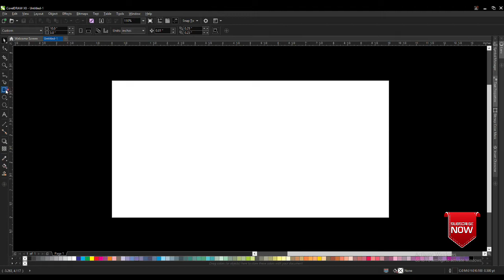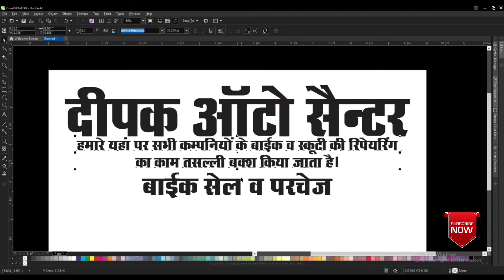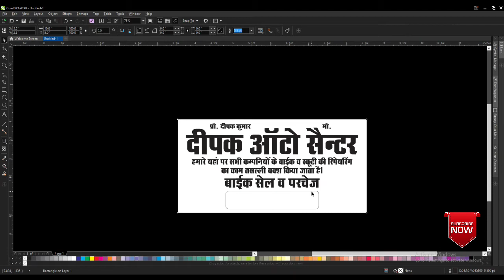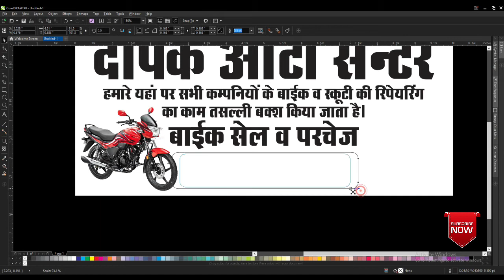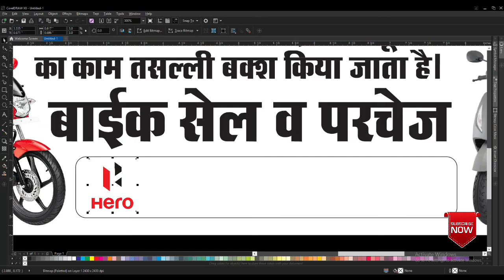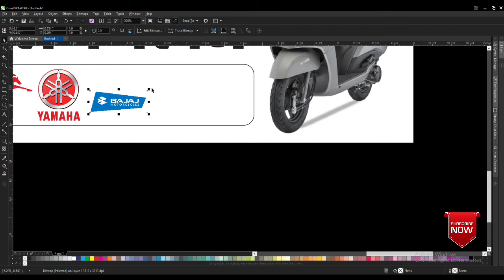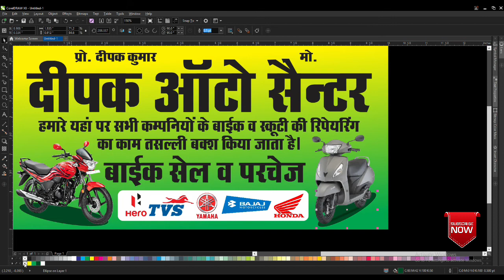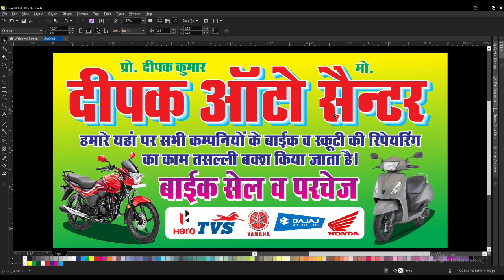New Video | Bike Shop Banner Design in Corel Draw | Sahni Graphics | Learn